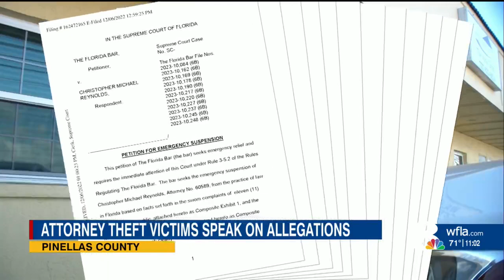Former clients of Christopher Reynolds speak about alleged wrongdoing